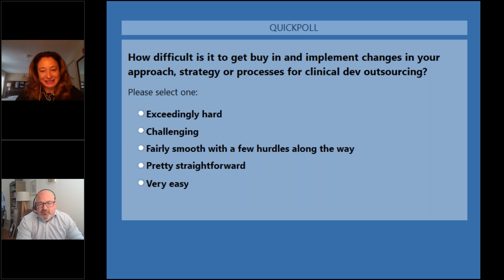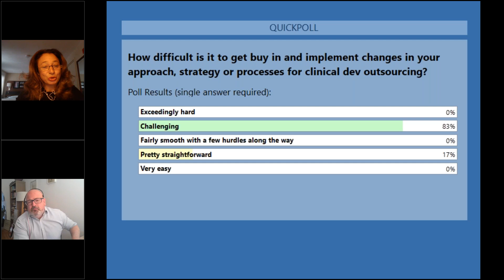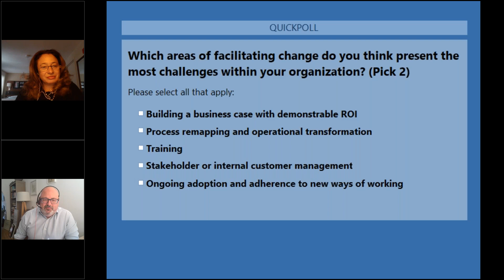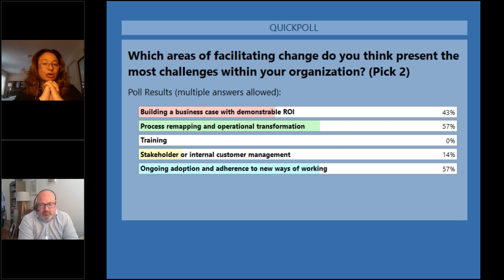Navigating Change in Clinical Trial Outsourcing Strategies for Success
Are you struggling to navigate the turbulent waters of clinical trial outsourcing? Change can be difficult, and resistance to change is common, but it doesn't have to be overwhelming. Join us for this webinar where we will discuss how to successfully embrace change in your clinical trial outsourcing process.

This Straight Talk will share experiences in different approaches to change management, including how to identify potential roadblocks and overcome resistance to change. We will also explore the role of consulting combined with a technology partnership to help streamline your outsourcing process and optimize results.
Attendees will learn:
1. The importance of developing a change management plan tailored to your organization's unique needs.
2. Strategies for identifying and addressing resistance to change among stakeholders.
3. How to balance the need for innovation and efficiency with maintaining quality standards in clinical trial outsourcing.
4. The benefits of working with a consulting firm to assess your current outsourcing process and identify opportunities for improvement.
5. How technology can help you achieve greater visibility, efficiency, and cost savings in your clinical trial outsourcing process.

Don't miss this opportunity to learn how to successfully navigate change in clinical trial outsourcing and optimize your outsourcing process for greater success. Register now to reserve your spot!

Anca Copaescu, our CEO, is the driving force behind the company's revolutionary Clinical Maestro® platform. Her passion for efficiency and innovation led her to build a solution that offers superior technology for clinical study planning, outsourcing, and financial management.

Rob Aitchison, a 4C Life Sciences Director, has over 25 years' pharmaceutical operational experience in clinical development and B2B roles across the drug development life cycle. Rob helps to guide biopharma companies on their R&D outsourcing strategies and getting the most from the service provider market.